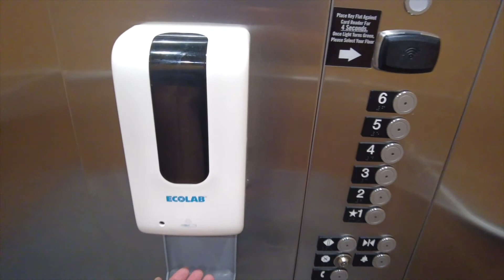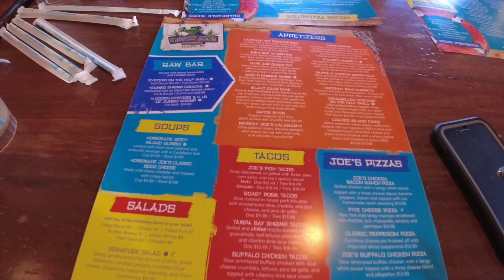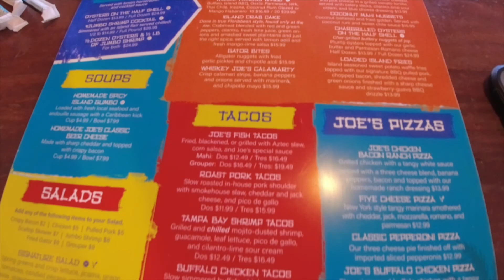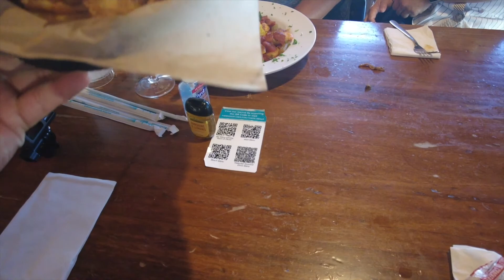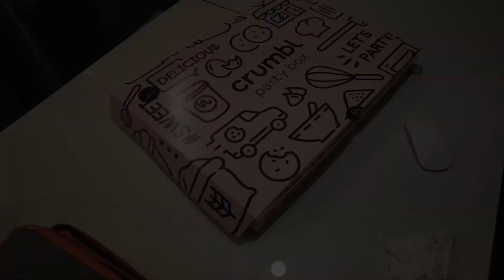The Best Seafood in Tampa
Join my friends and I as we eat some amazing seafood at Whiskey Joe's in Tampa Bay.